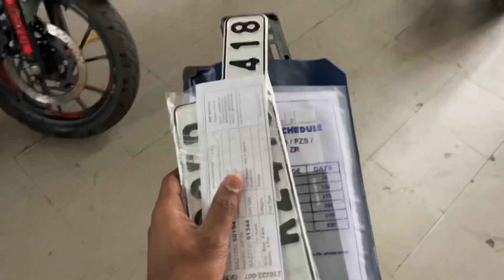Unexpected Delivery 😱| New R15 Bike Delivery 🤩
Bike delivery
Bike delivey vlog
Yamaha r15
Yamahar15v4
Vlog
YouTube vlog